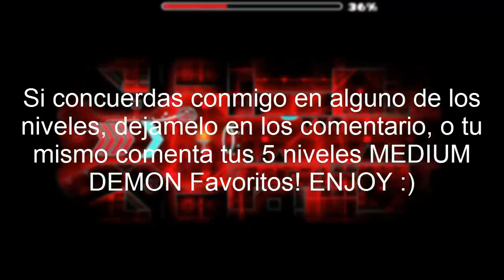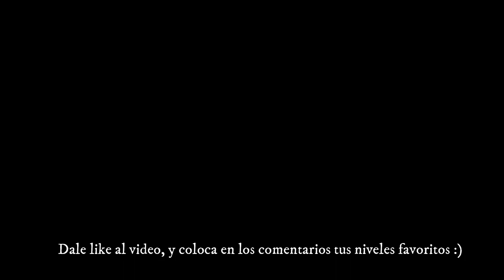TOP 5 MEDIUM DEMONS (MIS FAVORITOS)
#1 Biru By JonathanGD (Gameplay By JonathanGD)

#2 Wild West By DanZmeN (Gameplay By NexusGD)

#3 Gear III By GD Jose (Gameplay By NexusGD)

#4 TOE IV By Darwin (Gameplay By VipriN)

#5 Tectonic Blitz By manix (Gameplay By VipriN)